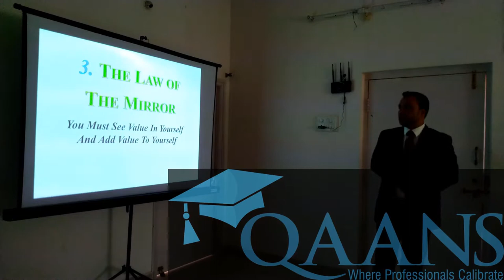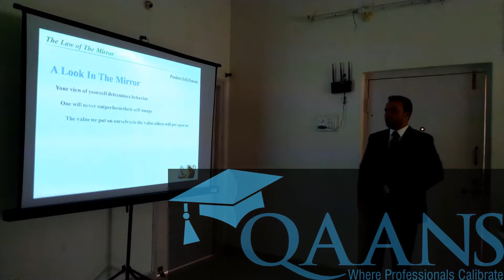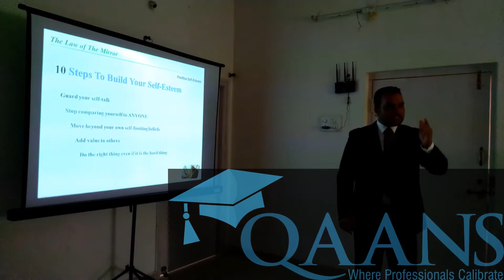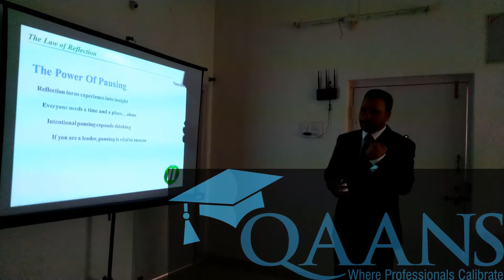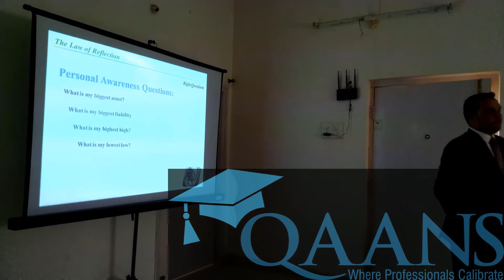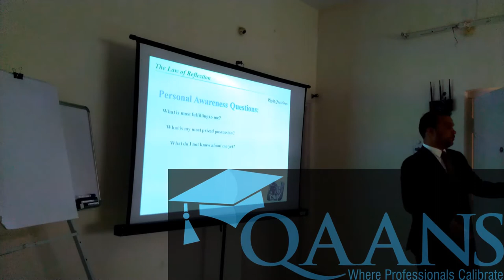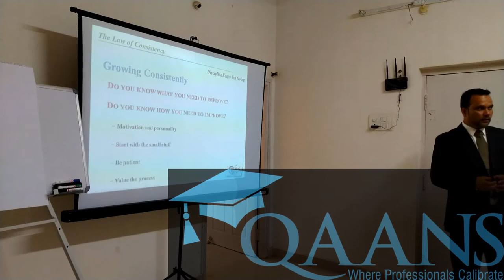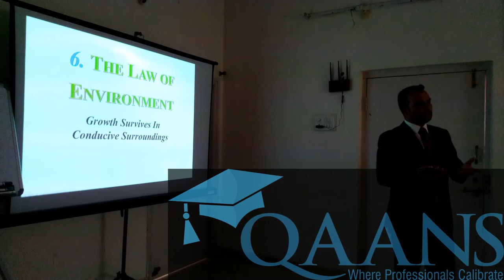15 Invaluable Laws of Growth by Kaleem Syed, Certified John Maxwell Trainer, Speaker, Coach - Part C